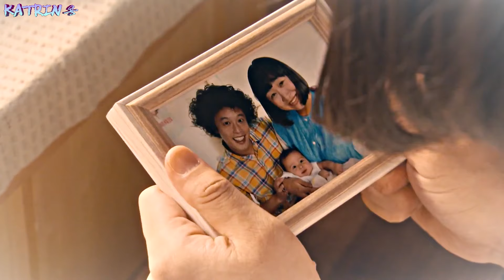Yamada Ryosuke ※ 山田涼介 【MV ПАРЕНЬ-ЦИКАДА ● セミオトコ ● SEMI OTOKO】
🎬Drama: Semi otoko (セミオトコ)
🎵Song: コバソロ, 相沢 – まちがいさがし (Masaki Suda cover)